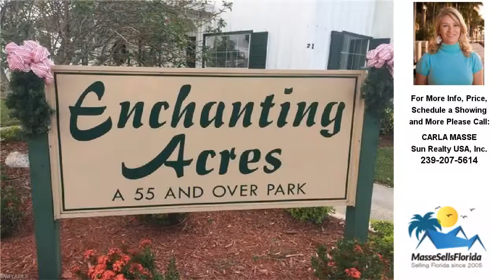50 Enchanting Blvd, Naples, FL Presented by CARLA MASSE.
50 Enchanting Blvd
Naples, FL

Contact CARLA MASSE for more information.
Sun Realty USA, Inc.

LOCATION! LOCATION! LOCATION!!! This is an amazing community with many amenities like clubhouse, community pool, shuffleboards, etc. Located just a few miles from downtown Naples. The home features 2 bedrooms and 2 bathrooms. It is in great condition with a NEW roof installed in 2015 and Air Conditioner installed in 2017. This is a spacious home with lots of natural light. Please call for a private meeting/viewing. THIS IS A 55+ COMUNITY.